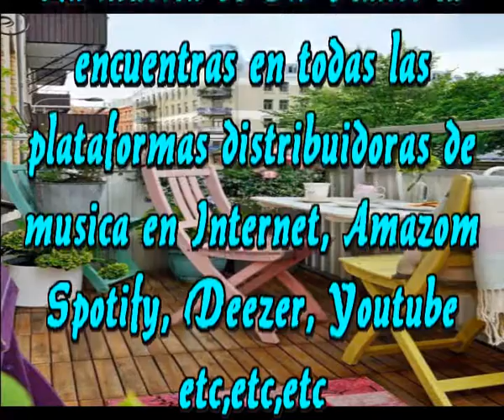Asomate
Asomate, asomate al balcon
Y mira esos pajaros bonitos
Que hay en el cable

Asomate y mira la gente
Que pasa por esa calle
Asomate, asomate, asomate
Asomate a tu balcon

Asomate, asomate y veras
Personas buenas y personas malas
Que paseam por la calle
Asomate y aprecia la vida
Que es lo mejor que tienes
Y lo unico que vale

Asomate ,asomate, asomate
Asomatea tu balcon
Y piensa bien que lo que tienes
Es lo mejor que puedas tener
Y miralo desde tu balcon

Asomate y mira la vida, asomate
Asomate aprovecha esa oportunidad
Que te dio la vida y poder apreciar
Asomate, veras cuanto automovil
Pasan por la calle sin frenar
Asomate veras como los niños
Juegan en el parque sin frenar

Asomate, asomate
Veras algun amigo que te va a saludar
Asomate, asomate, asomate
Yo no puedo hacerlo ya sabes por que
En un accidente todo lo perdi
Pero tengo el gusto de decir
Que recuerdo cada cosa que yo vi desde mi balcom

Asomate , asomate y luego cuentame
Asomate, asomate que yo te creere
Asomate a ese balcon
Y mira cuanto pajarito hay en el cable
Delante de ese balcon
Asomate por mi
Observa todo lo que veas
Y luego por favor,cuentamelo,
Tu sabes que yo ya no veo nada,
Pero puedo apreciar lo que me digas,
Quiza la vida fuese mas bonita
Si la mirasemos con otros ojos
Asomate, asomate,asomate